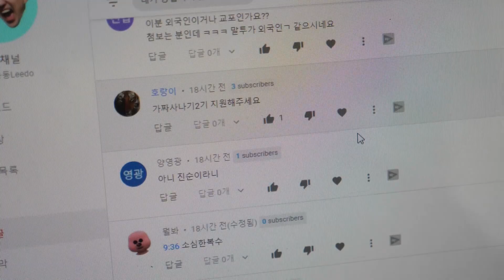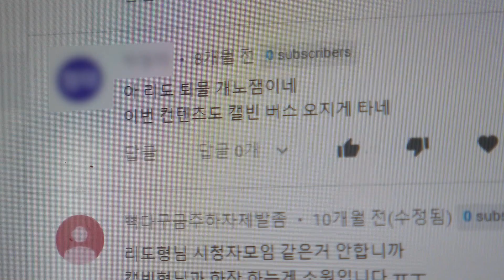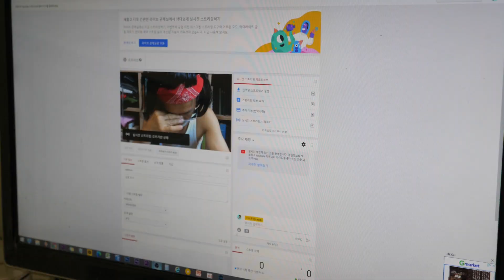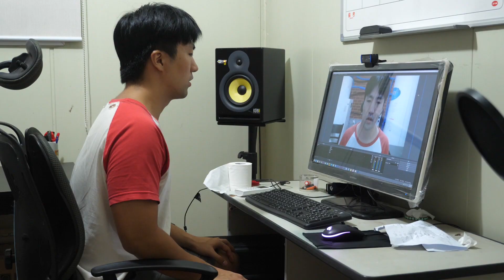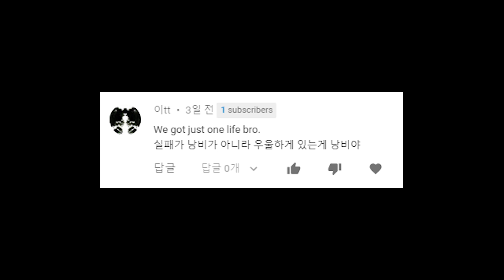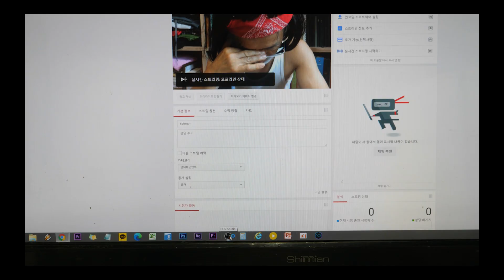가짜사나이 2기 떨어졌습니다...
이번 여름 또다시 찾아온 리도동동의 슬럼프를 재구성하여 극화한 작품입니다. 죄송합니다.